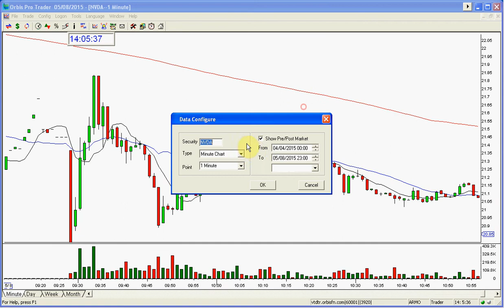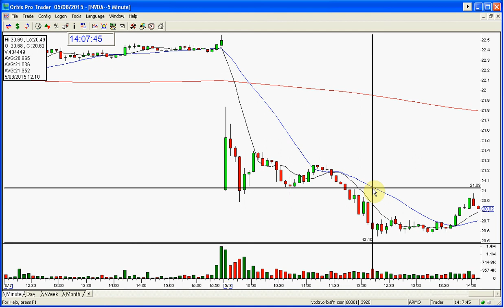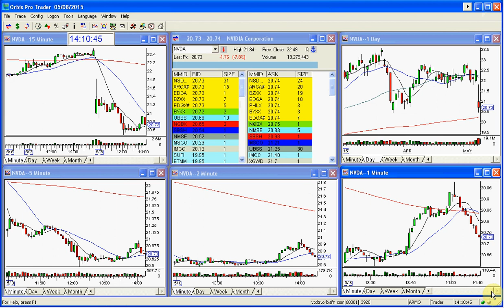NVDA PLAY OF THE DAY 5 8 2015